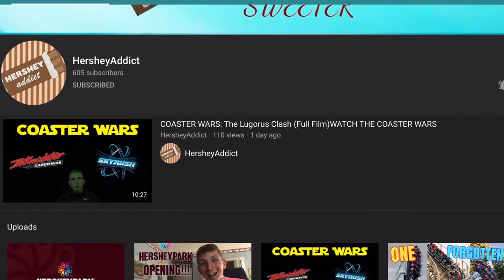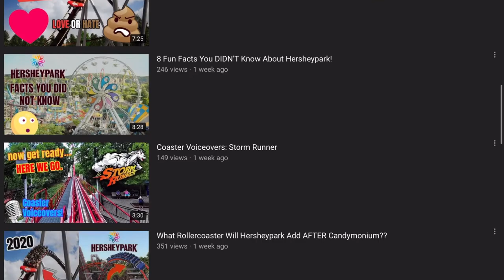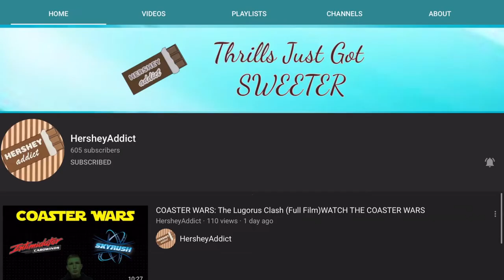Candymonium "Review" and Predictions- Best B&M Hyper Coaster? (Feat. HersheyAddict) Ride Analysis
I will be giving you my thoughts on this B&M hyper, Candymonium- the new for 2020 Hershey Park coaster! This is my analysis/review/prediction on what this ride's elements are going to feel like.

Additionally, check out my podcast on Spotify, it is called the Airtime Talk Podcast. More coming soon...

This channel includes various content from gaming to challenges. On the channel we try to entertain the people. Enjoy!

TIMESTAMPS►
00:00 - Intro
00:58 - Hershey Addict
07:19 - Intensity
08:16 - Theming
08:39 - Ride Elements
11:11 - Ride Comparison
12:05 - Outro

OUR GEAR►
Rode VideoMicGo
Soft Box Light
Green Screen